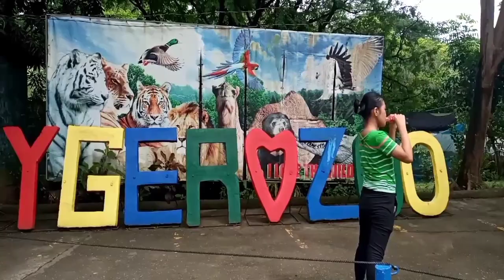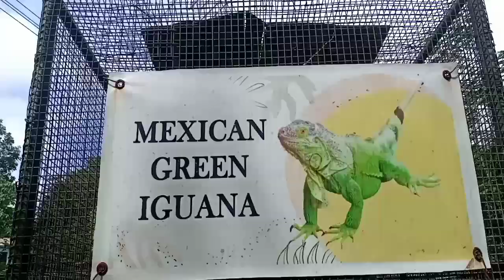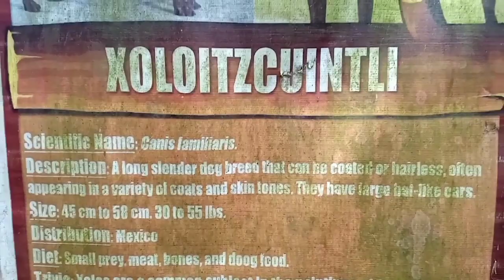LYGER ZOO|AMAZING ANIMALS |Mitch Wanderer